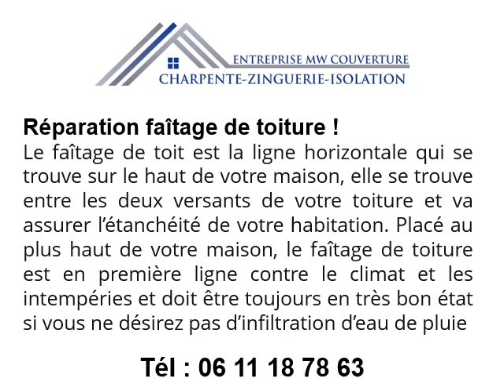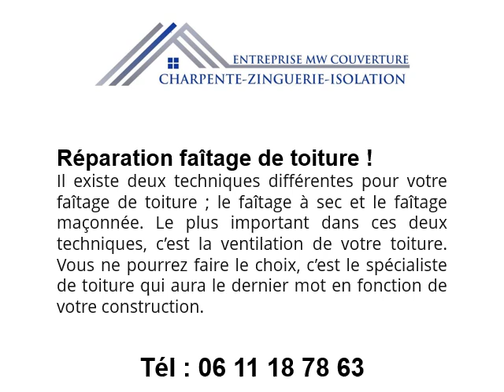Réparation faîtage toiture à Cergy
Nos spécialités :
-Changement de tuiles sur faîtage à Cergy
-Pose tuiles sur faîtage à Cergy